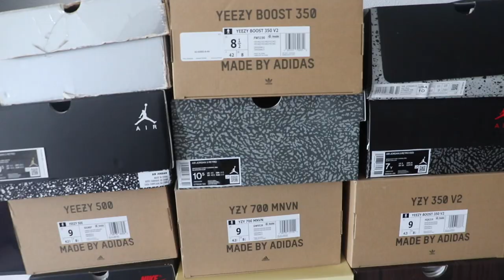How Many Shoes Can YOU Buy With $10,000?